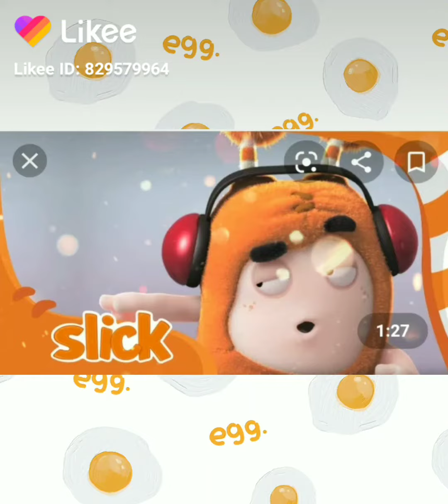the oddbods edit photo character odd slick🧡 9